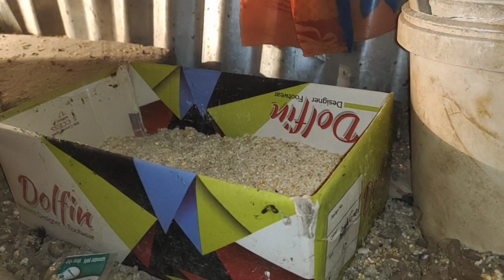murgi ke bache 54 55 days ke huve ha | yek bhi chick nahi mare jaisa pale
Hi friends am your friend azmath pasha

Dosto is channel ke zariye my aap ko daily
Ham farm me kya kya karre hai kaise farming
Karre hai ye dikhaonga
Bas ye video aap tak aneke liye

aap yahase murgiya our chick ke
Seth poultry ke har  material our vaccine kharid sakte Ho dost

Apne ye YouTube channel ke zariye aap ke murgi
Sale karna chahre Ho to aap ke murgiya our chicks
Bhi  promote kiye jayenge dost
Yahi ki aap ke murgiya chick bech kar denge

Aap ka ye dosti ka pyar mere liye
bohat valuable hai

Aisi hi aap ka pyar hamesha barkarar rakna
Apna khayal rakna

         Thank you sooooo mach